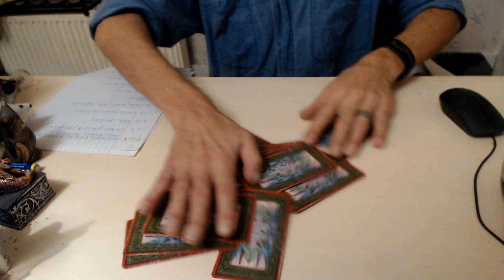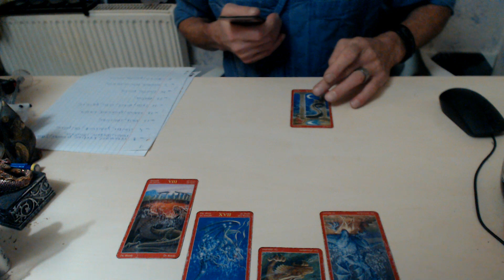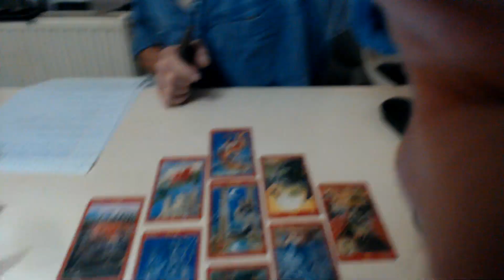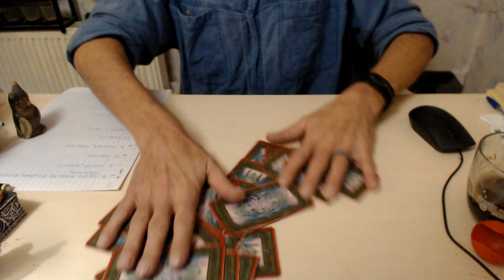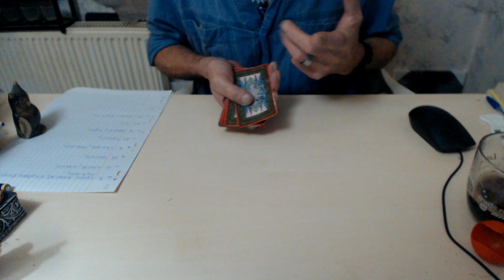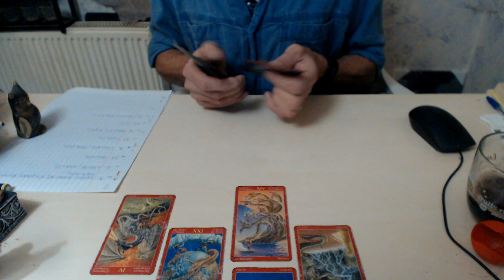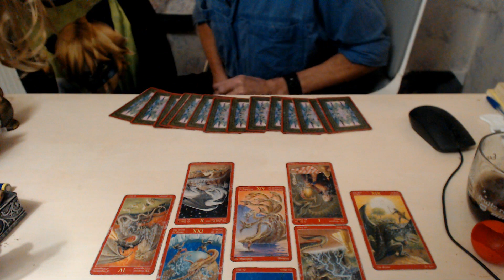prédiction de la semaine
Bonjour , en ce lundi 23/11/2020 , je viens par cet vidéo vous présenter mes prédictions de la semaine , avec mes cartes du tarot du dragon , mes propres ressentis et votre participation sur le Facebook de cabinet medium